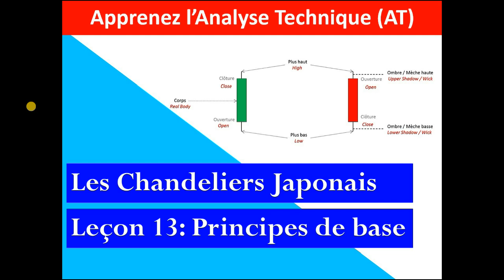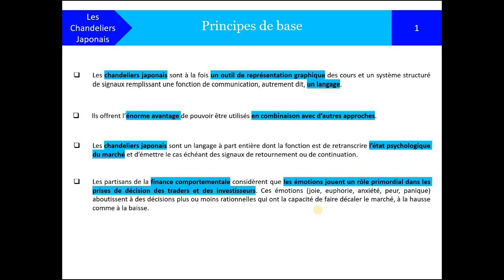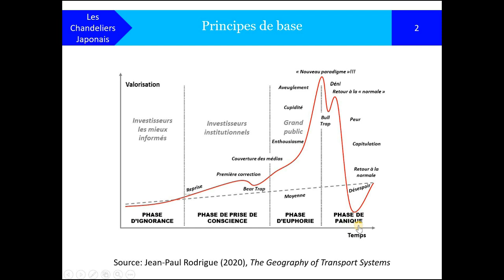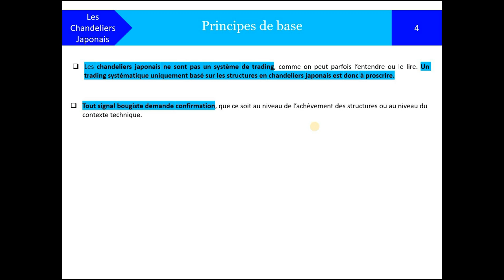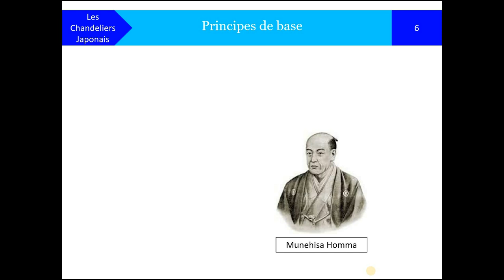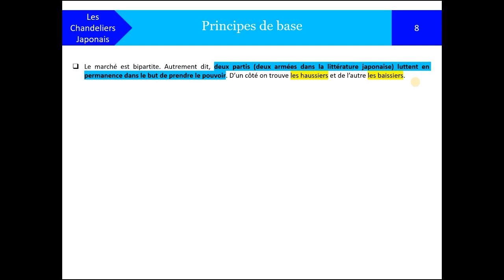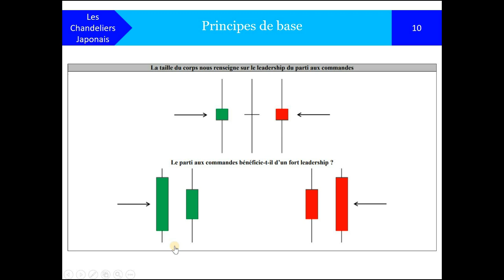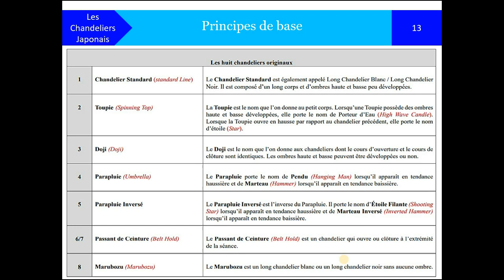✔️ LEÇON 13: CHANDELIERS JAPONAIS - PRINCIPES DE BASE - 50 LEÇONS D'ANALYSE TECHNIQUE (BOURSE)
Je présente les PRINCIPES DE BASE de l'analyse des CHANDELIERS JAPONAIS.

00:39 LES DEUX FONCTIONS DES CHANDELIERS JAPONAIS
- Outil de représentation graphique
- Langage
06:06 LA PSYCHOLOGIE DES MARCHES
07:41 PSYCHOLOGIE ET CHANDELIERS JAPONAIS
14:20 PRINCIPES DE BASE
16:49 CONTEXTE HISTORIQUE (APPARITION DES CHANDELIERS JAPONAIS)
23:08 LIRE UN CHANDELIER JAPONAIS
25:59 RAPPORT DE FORCE ENTRE HAUSSIERS ET BAISSIERS
28:57 TROIS INFORMATIONS CLES
- Couleur du corps du chandelier (parti aux commandes)
- Taille du corps du chandelier (leadership du parti aux commandes)
- Taille de l'ombre du chandeliers (capacité de contre-attaque de l'opposition)
32:13 LES 8 CHANDELIERS ORIGINAUX
35:18 SYNTHESE (FICHE RECAPITULATIVE)

Les graphiques utilisés dans cette vidéo proviennent de la plateforme:
➤ LIVRES LES PLUS PERTINENTS QUAND ON DEBUTE EN ANALYSE TECHNIQUE 🚀🚀🚀
➤ 📘 Livres généralistes sur l'ANALYSE TECHNIQUE
*** "Technical Analysis of the Financial Markets" de John J. Murphy ❤️
*** "Technical Analysis of Stock Trends" de Edwards, Magee et Bassetti
*** "Technical Analysis Explained" de Martin J. Pring
➤ 📘 Livres sur le CHARTISME
*** "Le Chartisme" de François Baron ❤️
➤ 📘 Livres sur les CHANDELIERS JAPONAIS
*** "Chandeliers japonais: Figures d'indécision et de continuation" de François Baron ❤️
*** "Japanese Candlestick Charting Techniques" de Steve Nison ❤️
➤ 📘 Livres sur les INDICATEURS TECHNIQUES
*** "Bollinger on Bollinger Bands" de John Bollinger ❤️
➤ 📘 Livres d'ANALYSE TECHNIQUE pour INVESTISSEURS LT
*** "Stan Weinstein's Secrets for Profiting in Bull and Bear Markets" de Stan Weinstein

➤ LIVRES LES PLUS PERTINENTS SUR LE TRADING 🚀🚀🚀
➤ 📗 Interviews des PLUS GRANDS TRADERS et GERANTS DE PORTEFEUILLE (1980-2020)
*** "Market Wizards: Interviews with Top Traders" de Jack D. Schwager
(Bruce Kovner, Paul Tudor Jones, Ed Seykota, Jim Rogers, Mark Weinstein, etc)
*** "The New Market Wizards: Conversations with America's Top Traders" de Jack D. Schwager
(William Eckhardt, Stanley Druckenmiller, Linda Raschke, etc)
*** "Hedge Fund Market Wizards: How Winning Traders Win" de Jack D. Schwager
(Ray Dalio, Edward Thorp, Michael Platt, Joel Greenblatt, etc)

➤ LIVRES LES PLUS PERTINENTS SUR L'ANALYSE FONDAMENTALE 🚀🚀🚀
➤ 📒 Livres d'ANALYSE FINANCIERE (Approche Value et GARP)
*** "The Inteligent Investor" de Benjamin Graham ❤️
*** "L'investisseur intelligent" de Benjamin Graham (en français)
*** "Warren Buffett and the Interpretation of Financial Statements" ❤️
*** "Warren Buffett et l'interprétation des états financiers" (en français)
➤ 📒 Livres sur WARREN BUFFETT (la référence en matière d'investissement LT)
*** "My Warren Buffett Bible" (292 citations de Warren Buffett) ❤️
*** "The Warren Buffett Way" de Robert G. Hagstrom ❤️

➤ LIVRES LES PLUS PERTINENTS SUR LES KRACHS BOURSIERS 🚀🚀🚀
➤ 📕 Livres sur les KRACHS BOURSIERS et/ou les CRISES FINANCIERES
*** "Manias, Panics and Crashes" de Charles P. Kindleberger ❤️
*** "The Great Crash 1929" de John Kenneth Galbraith ❤️
*** "La crise économique de 1929: Anatomie d'une catastrophe financière (en français)
*** "Irrational Exuberance" de Robert Shiller
*** "When Genius Failed: The Rise and Fall of Long Term Capital Management" de Roger Lowenstein

➤ LIVRES LES PLUS PERTINENTS SUR LES MATIERES PREMIERES 🚀🚀🚀
➤ 📙 Livres sur les METAUX PRECIEUX et autres MATIERES PREMIERES
*** "Hot Commodities: How Anyone Can Invest Profitably in the World's Best Market" de Jim Rogers